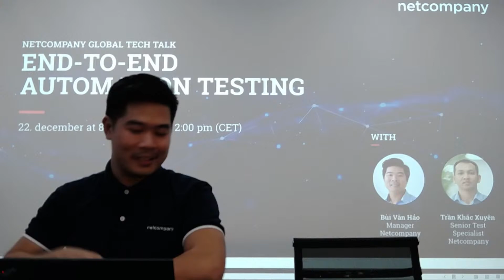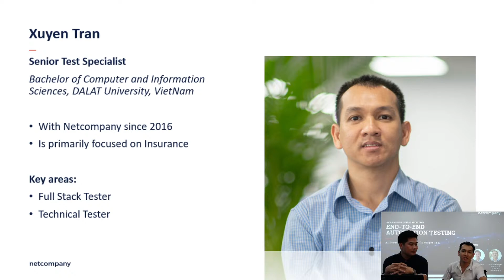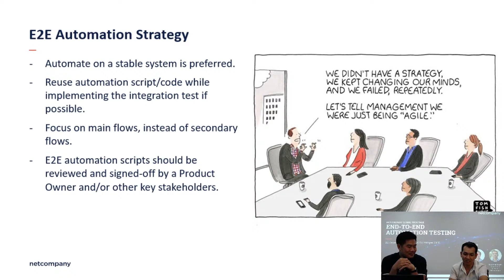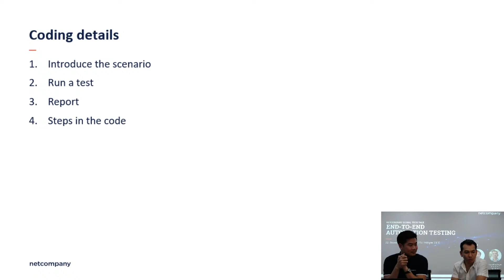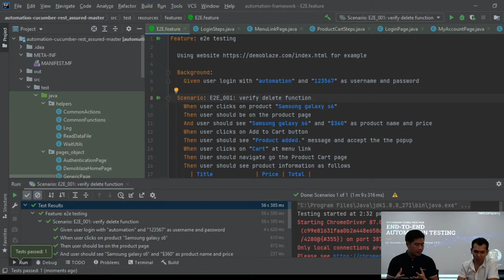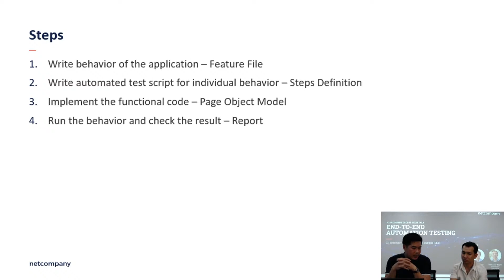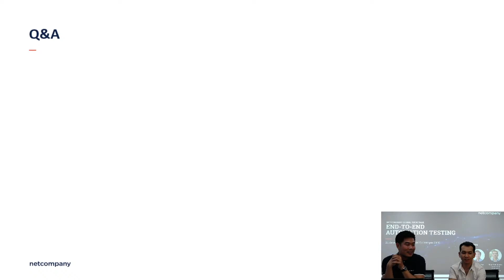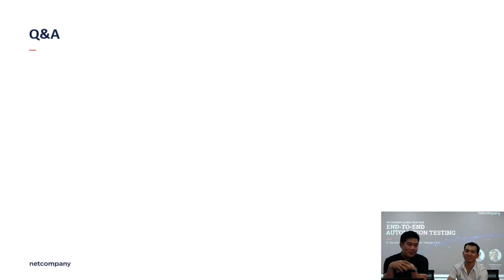Tech Talk - End-to-End Automation Testing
At the last Netcompany Global Tech Talk of 2020 two of our colleagues from our Ho Chi Minh City office will take you through ‘End-to-End Automation Testing’.
At Netcompany, one of our core values is to deliver on time, every time! That is why the speed of development has to catch up and ensure quality assurance. One of the ways to keep the team moving fast without any damages is End-to-End (E2E) testing.

Having a full test suite with E2E tests, allows us to move quickly. It also allows developers to push code without worrying about breaking things. This enables releases with extra confidence and catches errors that are missed during manual regression testing.

You will be taken through the presentation by our Manager, Hao Bui, and our Senior Test Specialist, Xuyen Tran, both based in Ho Chi Minh City, Vietnam.